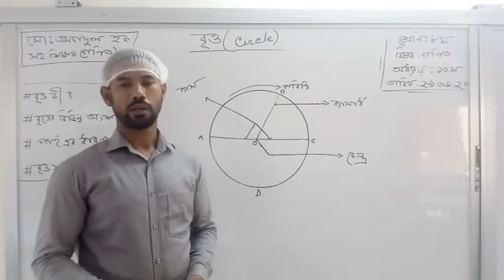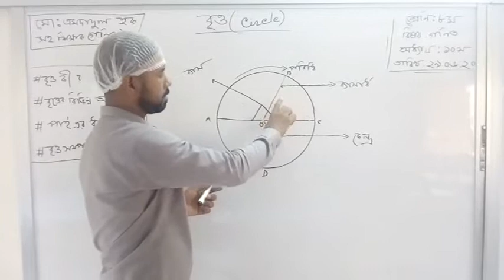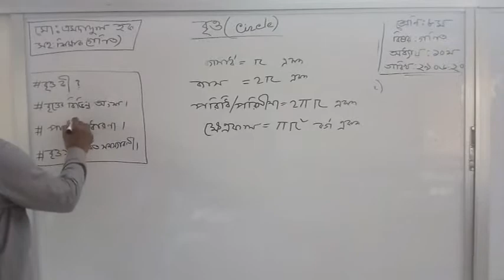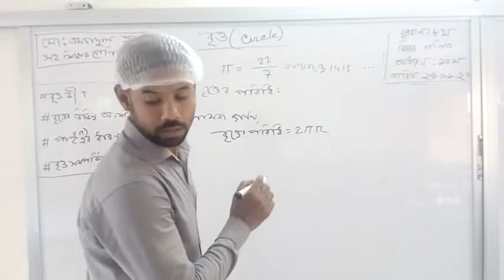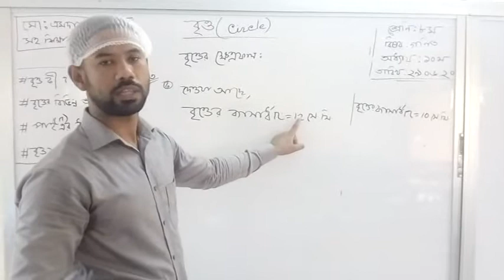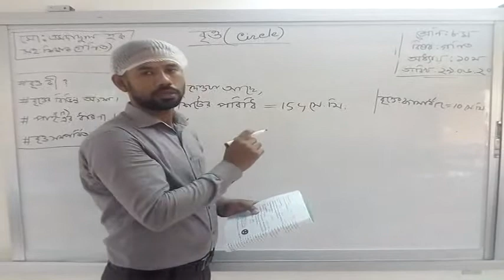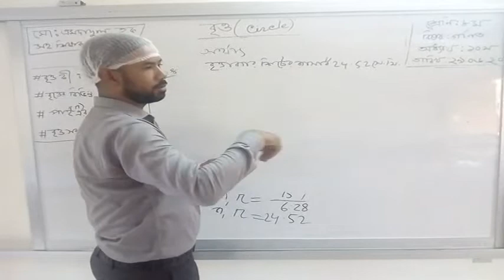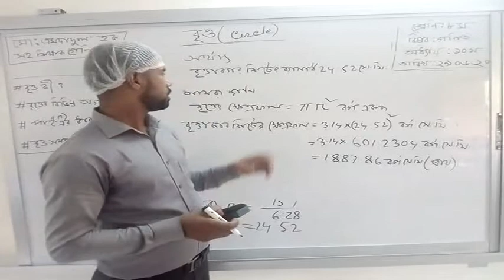বৃত্ত, ৮ম শ্রেণি, ১০ম অধ্যায়,মোঃ এমদাদুল হক শাহিন,Circle, class 8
বৃত্ত, ১০ম অধ্যায়, ৮ম শ্রেণি, মোঃ এমদাদুল হক শাহিন, মুন্সিরহাট তা.খা. বালিকা উচ্চ বিদ্যালয়, চৌদ্দগ্রাম,কুমিল্লা।